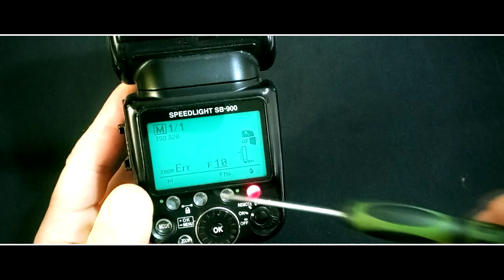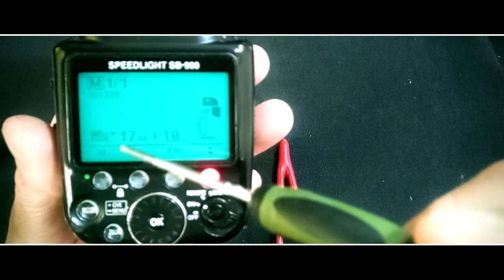Reparacion Flash sb 900 : Error de zoom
El Flash marcaba error de zoom, estaba quebrado el soporte de la lampara en el carro de zoom, seguramente por algun golpe.